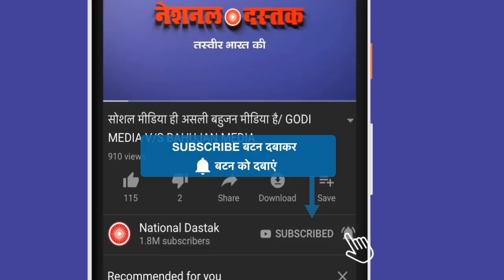Jamia_Firing जामिया वाला आतंकी किसका गुर्गा/SHAMBHU ON JAMIA FIRING